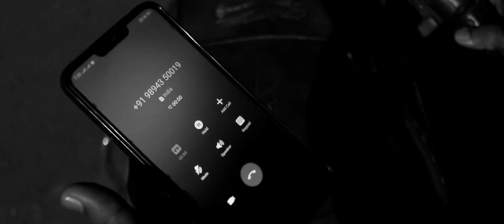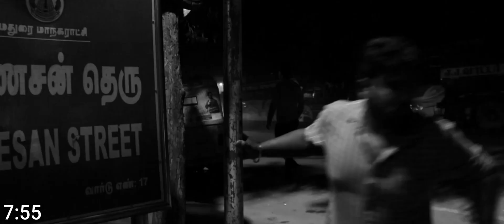Do Not Miss To Watch | Chance Short Film Competition | Fàux-Paradox.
Do Not Miss To Watch | Entry-1 | Chance Short Film Competition | Fàux-Paradox.

A guy met with an accident is stuck in a time loop. He tries to find what's the cause of this anomaly, will he successfully breaks the chain and get out of his dreadful fate forms the basic plot of Do Not Miss To Watch.

Direction :
Karthick Raja

Cinematography & Editing :
Nitish Kumar

Casting :
Kishore